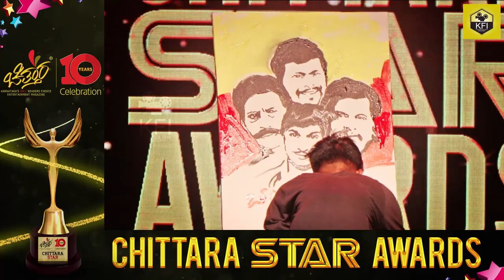Sandalwood Legends In One Frame - Live Painting | Rajkumar, Shankar Nag, Vishnuvardhan, Ambareesh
Sandalwood Legends In One Frame Rajkumar, Shankar Nag, Vishnuvardhan, Ambareesh